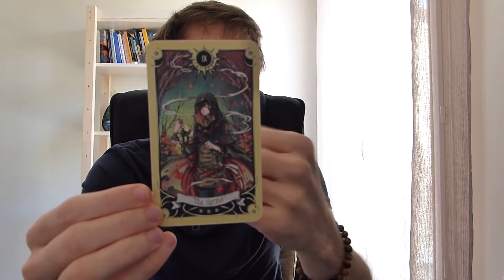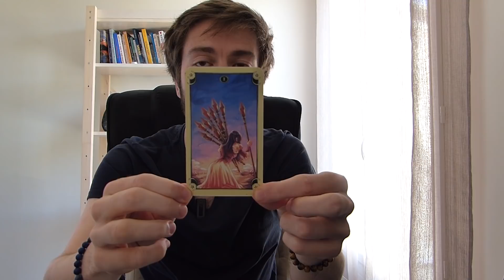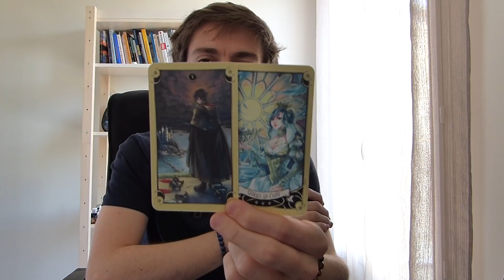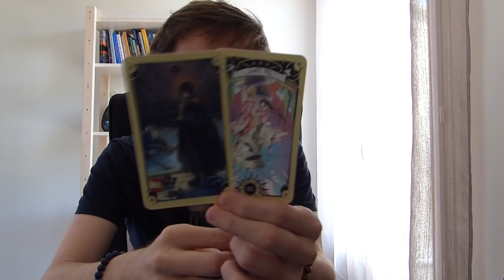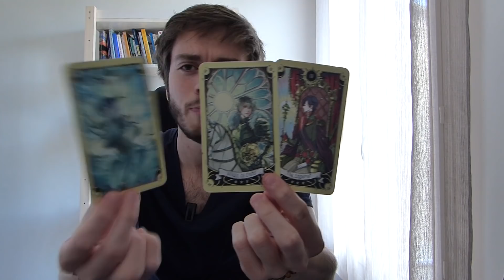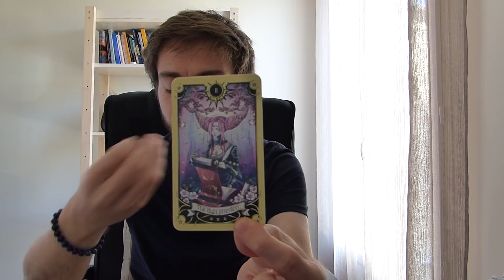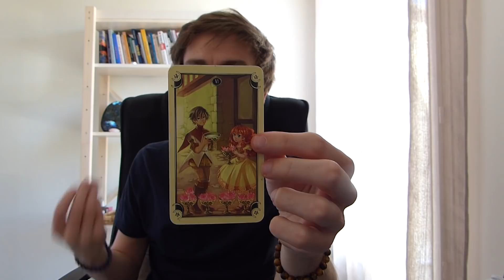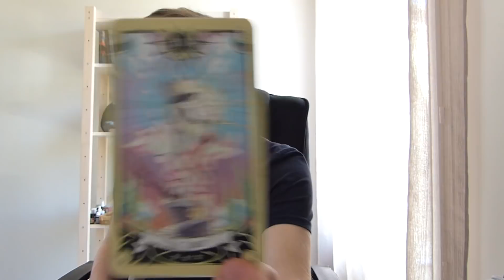♉ TAUREAU : Faire son deuil et se transformer... JUIN 2020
Tirage sentimental : 18:43

Pour un tirage avec moi toutes les informations se trouvent

Icones : 千图网